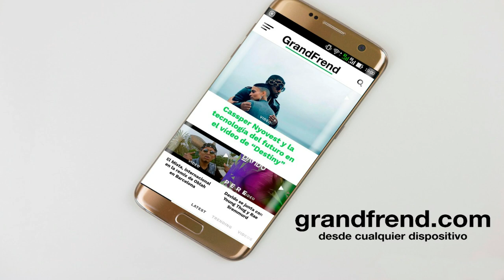Djives B Problemático - Wabo ma Nguan "Fockye Mecan" (con Russo J y Willy Cosmos)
Djives B Problemático interpretando "Wabo ma Nguan - Fockye Mecan" con Russo J y Willy Cosmos. 2019